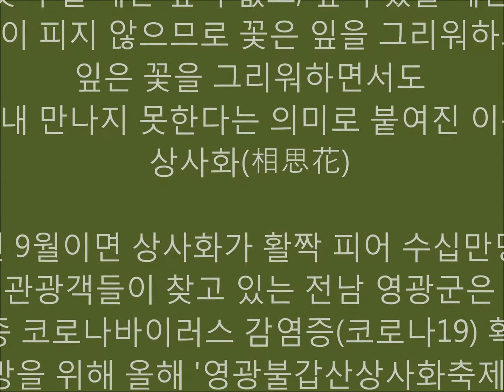상사화(相思花)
꽃이 필 때는 잎이 없고, 잎이 있을 때는 꽃이 피지 않으므로
꽃은 잎을 그리워하고 잎은 꽃을 그리워하면서도 끝내 만나지
못한다는 의미로 붙여진 이름 상사화(相思花)

매년 9월이면 상사화가 활짝 피어 수십만명의 관광객들이 찾고 있는
전남 영광군은 신종 코로나바이러스 감염증(코로나19) 확산 예방을
위해 올해 '영광불갑산상사화축제'를 취소했다~~